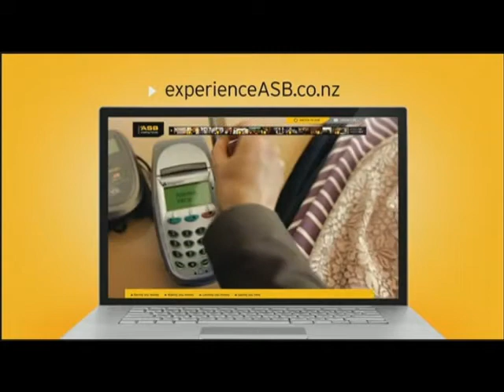Ads@6 TV3 News, 15 December 2011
15 December, 2011

TV3

Twinings
Colgate
Telecom
Briscoes
ASB
Banana Boat / Brand Power
2Degrees
Burger King
Patricia Cornwell
Hatchette
Briscoes